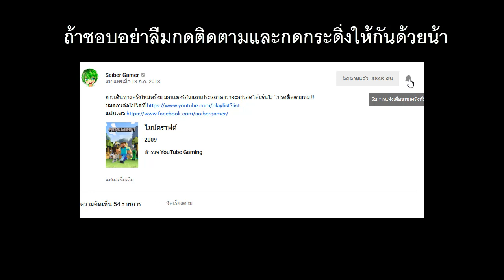คลิปพี่ว้อบเสีย Minecraft Digimon return 22 ไมน์คราฟต์ ดิจิม่อน # มาอีกครั้งกับภาระกิจ ตามหาใข่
สำหรับน้องๆที่อยากคุย อยากรู้จักกันมากขึ้น เข้ามาคุยกันได้ครับ
🎮 ช่องสำรอง🎮
💻 PC💻
CPU : Intel® Core™ i5-4590K 3.30GHz
M/B : GiGABYTE Z97 HD3
RAM : 32 GB DDR3
VGA : NVIDIA Geforce GTX 980
⌨️Software⌨️
Recorder : Action,Playclaw5, Nvidia Shadowplay,Open Broadcaster Software
Boardcaster : Open Broadcaster Software
Rendering : Camtasiastudio8,Sony Movie Studio 13 Platinum
🖨Hardware🖨
Microphone  : BlueSnowBall (NeonGreen)
Keybord : tsunami
Mouse : Razer
Headphones :anitech superbass